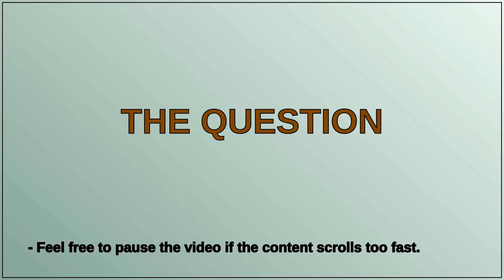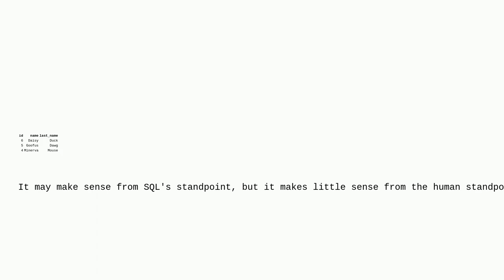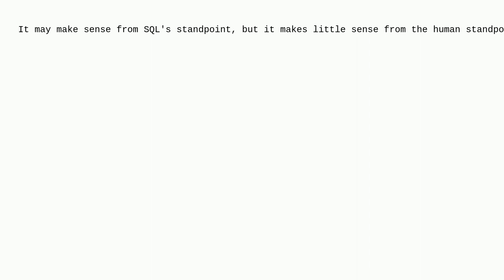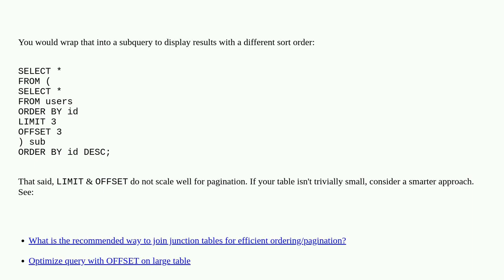Dba: Can you make Postgres execute ORDER BY after OFFSET and LIMIT?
Can you make Postgres execute ORDER BY after OFFSET and LIMIT?

A special thanks goes out to the community

  order-by postgresql pagination